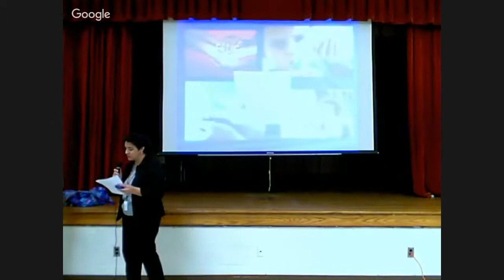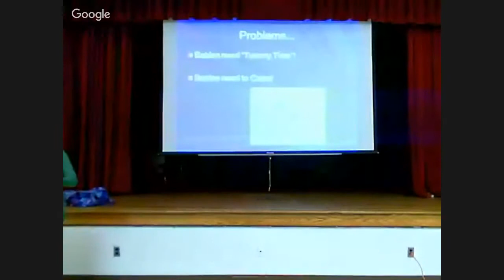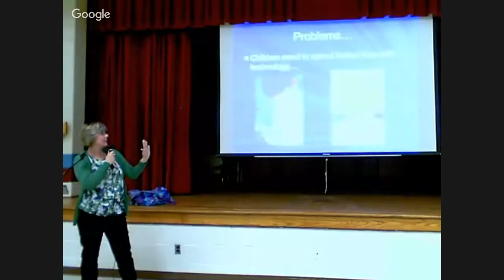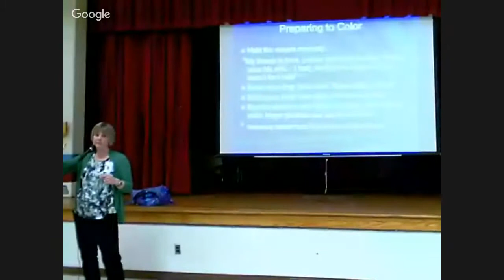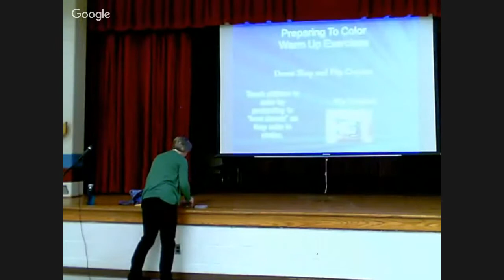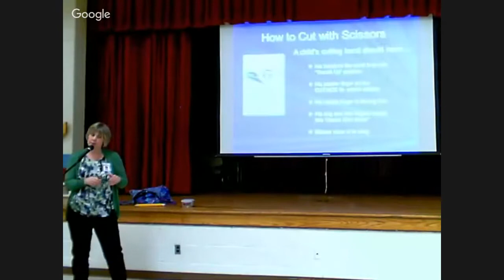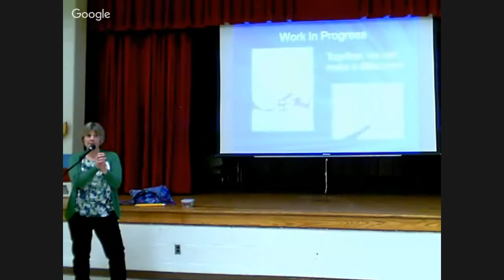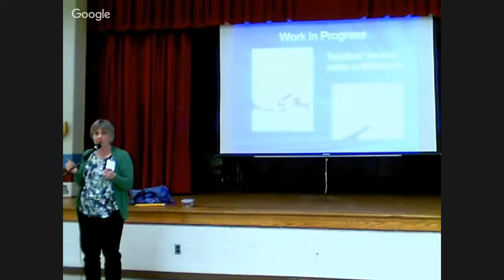VPI Workshop: Fine Motor Activities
The Fauquier Health Foundation awarded a Make It Happen! grant to Fauquier County Public Schools for a series of parent workshops open to everyone. These workshops will assist parents by providing the proper tools and developing a parent partnership so that children will have a better chance at being ready for school. A quality preschool program helps prepare students for school success, parent support in this preparation is critical.

Workshop 1: Learn how to work with your child on fine motor skills such as cutting, coloring and writing.